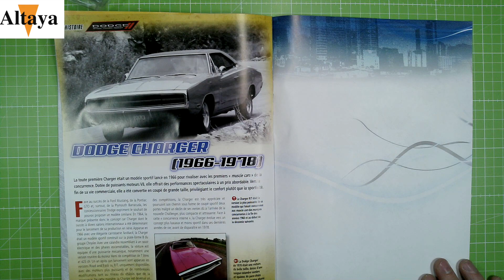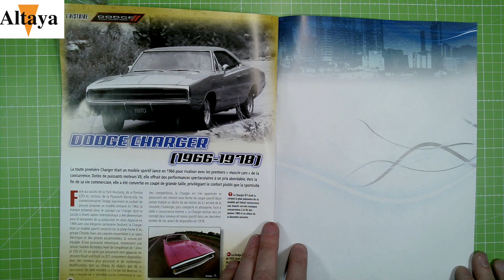DODGE CHARGER R/T 1/8 DE FAST AND FURIOUS NUMERO 14 ALTAYA